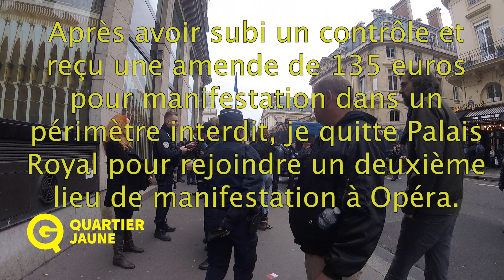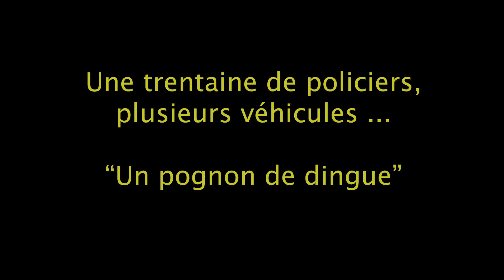« Dispersion, personne ne sort ! » – Quartier Jaune avec Maxime Nicolle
« Dispersion, personne ne sort ! » : notre reporter Maxime Nicolle revient pour QG sur l’Acte65 des Gilets jaunes réunis devant le Palais Royal, puis à Opéra, où il a été arrêté sans motif.

Pour soutenir QG, notre média populaire et indépendant du CAC40 et de l'Etat, pour 1€ par mois, c’est ici !